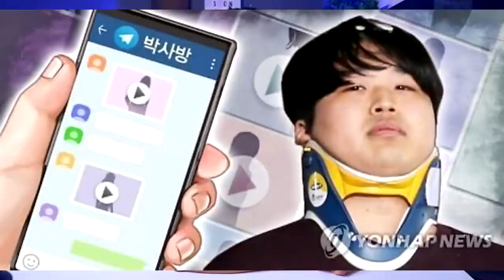EL ESCANDALO DE HALLOWEEN EN COREA | ARMY ESTAFADO POR HYBE OTRA VEZ | LA INFLUENCER MILLONARIA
Hermana prepara tu oído para estos grandes chismes de kpop que te traigo en este video, desde lo que paso en Halloween en Corea y que tiene muy molestos a los internautas, hasta las cifras de dinero que gana una influencer coreana que no existe y por que el fandom coreano de BTS esta enojado otra vez con HYBE.